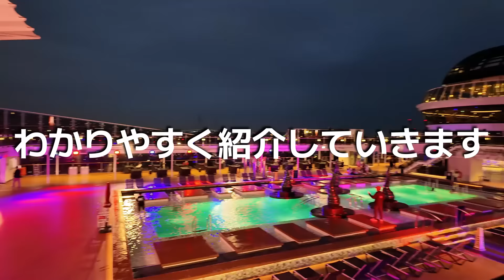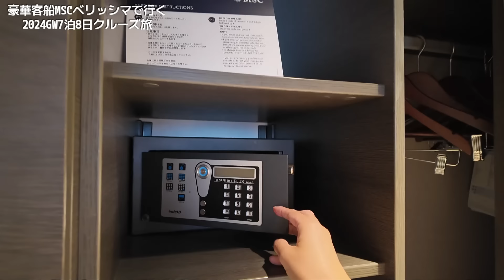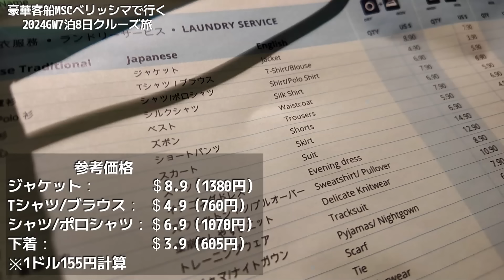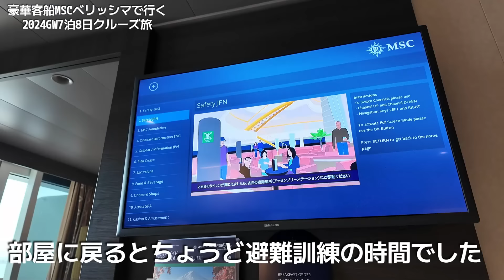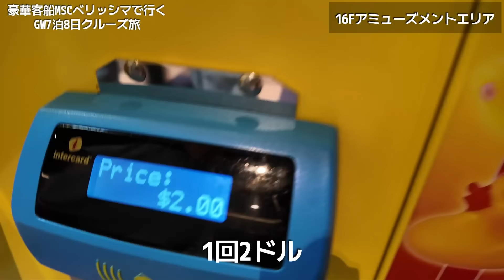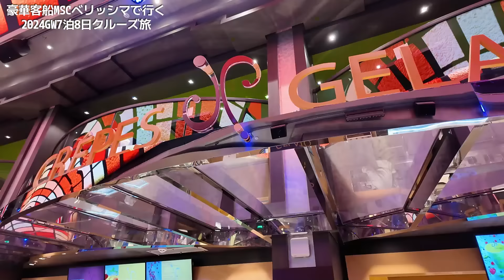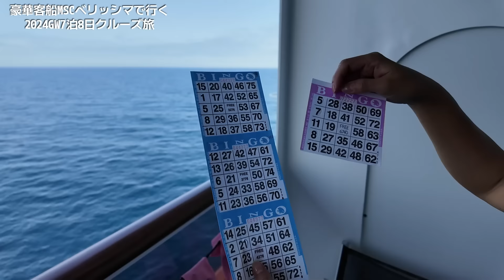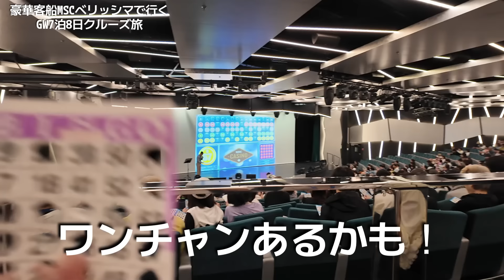【MSCベリッシマ】豪華クルーズ旅行！船内施設客室紹介・2024年GW横浜港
2024年ゴールデンウィークに日本発着史上最大級の豪華客船MSCベリッシマで7泊8日クルーズ旅へ行ってきました。横浜発着で神戸～高知～済州島（韓国）～鹿児島を巡るクルーズ旅です。
我が家は今回で2回目、家族4人（中１、小4の息子）で楽しんできました。
GWということもあり、乗船人数は最大規模のなんと5500人。他では中々経験できないクルーズ旅行の魅力と情報をお届けしていきます。

動画の流れ
00:00 オープニング
05:35 乗船
07:35 お部屋紹介
16:33 出航
18:08 船内紹介
23:03 2日目スタート
25:20 洗濯事情
30:48 賞金が当たるビンゴ大会
33:40 ウォータースライダープールへ
35:102次回予約『怒涛の神戸編』

【クルーズ旅行】乗る前に知っておきたい注意点！リアルな細かい情報も教えます

【クルーズ旅行持ち物】もう失敗したくない！行ってわかった必須アイテム＆便利グッズを紹介

【クルーズ旅行】洋服選びで失敗しない為に・・・。あの素材は要注意！旅に最適な洋服紹介

【クルーズ旅行】MSCベリッシマに乗るためにHIS本社に突撃してみた結果

サリーのキャンプチャンネル
MSCベリッシマの旅総集編★この動画でクルーズ船旅の魅力がまるわかり

【クルーズ船の旅】MSCベリッシマで行くクルーズ旅行を決めた理由/子供無料、食事もエンタメも無料、海外に飛行機で行くよりも安い！？

MSCベリッシマ★客室の様子がまるわかり！便利グッズや洗濯など客室内での気になることも解説

MSCベリッシマ★乗船～寄港地～下船のリアルな情報をお届け！鹿児島、那覇、石垣島、そして台湾のグルメや相場感も。

MSCベリッシマ「アルコールはいくら？」「水着で出歩いていい？」クルーズ船の気になる疑問・質問に答えます【前編】

MSCベリッシマの疑問に回答「チップは必要？」「アプリは？WiFiは？」クルーズ旅行の気になる疑問・質問まとめてみました【後編】

MSCベリッシマ★クルーズ旅行での服装やドレスコードについてお答えします/フォーマルって何着ればいいの？NGな服装は？

非日常が大好きでキャンプにはまりキャンプブロガー＆YouTuberへ。その中でワークマンと出会い情報を発信し、公認アンバサダー第1号に就任。その後、2023年6月29日ワークマン社外取締役に就任しました。